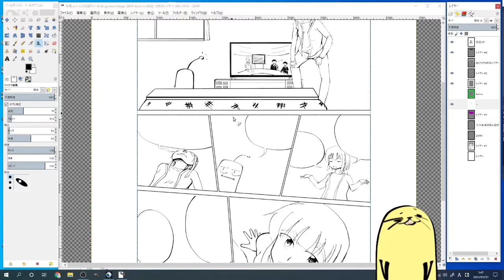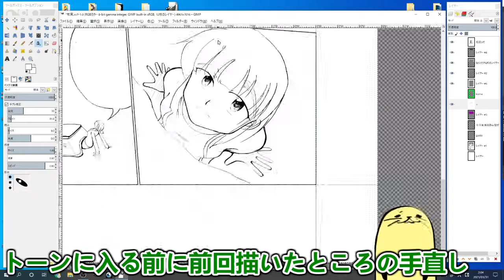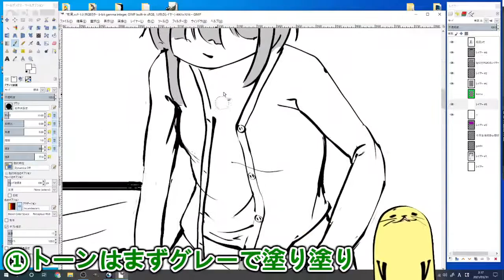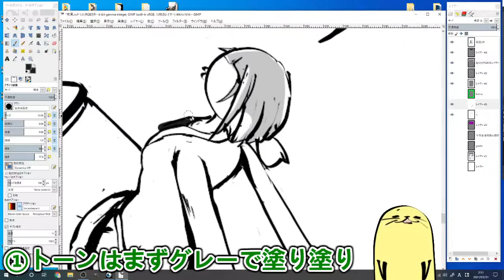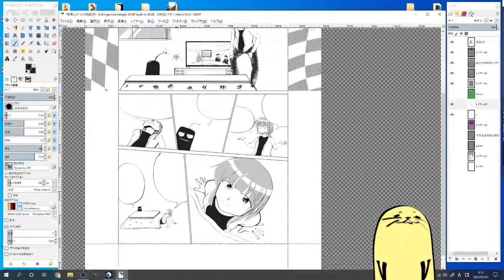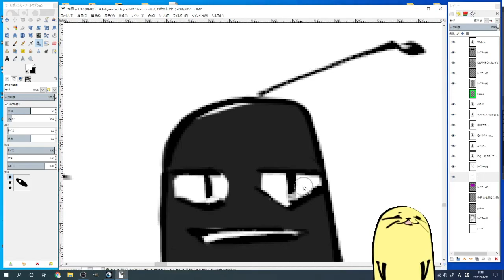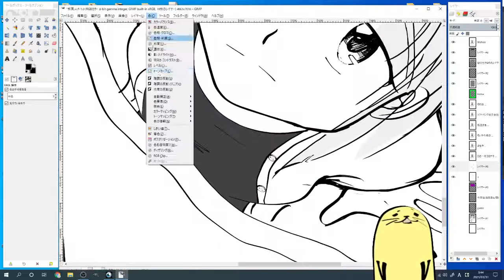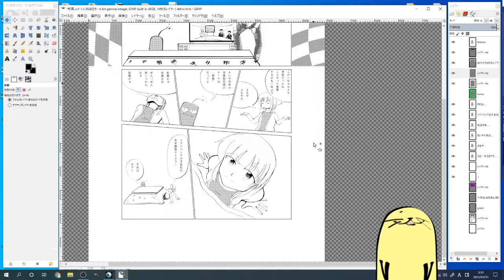20倍速で漫画を描きあげる【GIMP】テーマ：和風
たった1ページだけどこれにて完成！